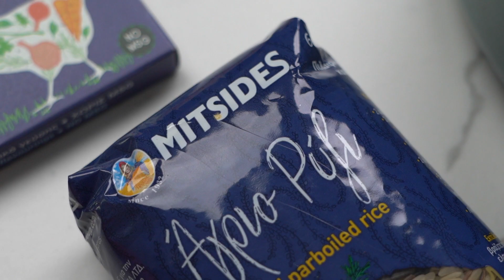Wild rice with sweet potatoes, cranberries and blue cheese